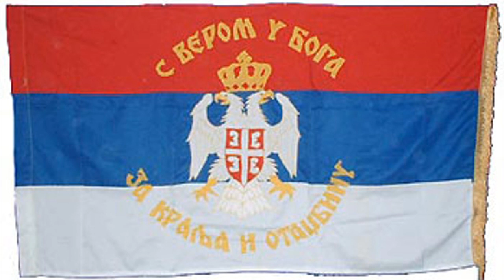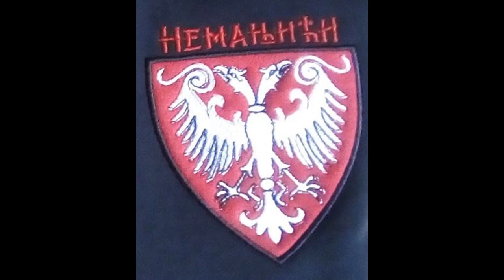Srbija ide ka obnovi monarhije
Хвала на гледању. У вези ове теме говорио сам и у овим видео снимцима:

Погледајте и друге моје видео снимке: говори на разне теме са гледишта Православља, музичке и хумористичке монтаже, итд., на ова два канала и молим да их запратите:

„Православна србска заједница“
Верско братство и сестринство од 2012.
Блог са мојим текстовима на разне теме са гледишта Православља Пријавите се на мејлинг листу да будете обавештени мејлом о новим текстовима.

Придружите се и добро нам дошли!

Група на Вконтакте:
Придружите се и ту и добро нам дошли!

Твитер (Twitter):
Vladimir Jankovic

Вконтакте (Vkontakte):
Владимир Янкович

Видео канал на Рутубе:
Владимир Янкович